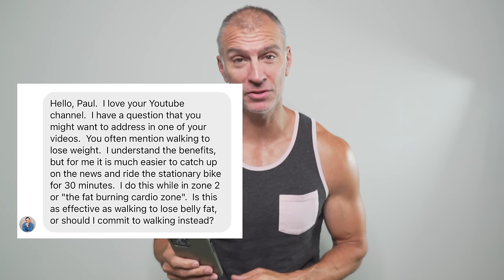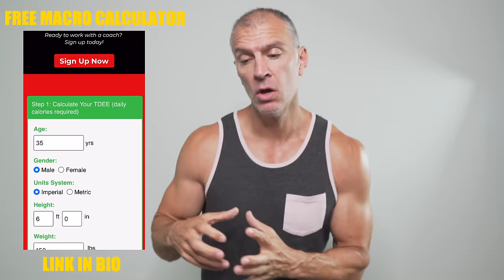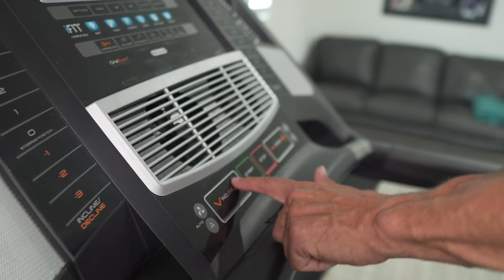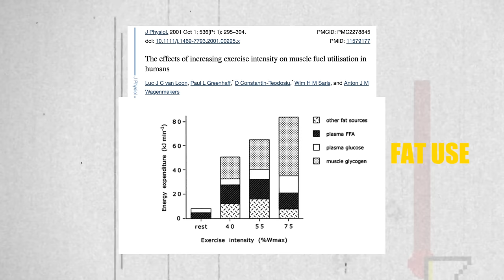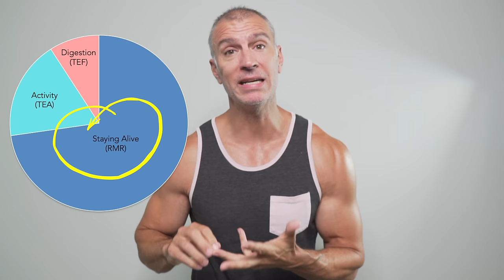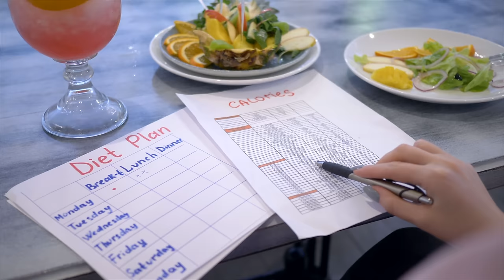Cycling | Biking To LOSE BELLY FAT | Speed Up Fat Burning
Biking comes in many forms, including the bicycle, the stationary bike or spin bike and it can be a great tool for focusing on fat loss. How do we lose the lower belly fat, the lower back for or any fat that you body is holding on to that you don't like? Cardio can be used in specific circumstances and we will discuss the time, the intensity and how to ensure you are doing it properly.

The stationary bike has many options. We can use it for lower intensity, moderate intensity or even high intensity cardio session. How do we target body fat with these options?

Fat loss comes down to creating a caloric deficit and using cardio as a tool to help you do just that. Doing cardio for fat loss the right way can make the process easier, improve other health markers and even improve recovery and hunger.

Biking to lose belly fat, could it be better than walking for fat loss?